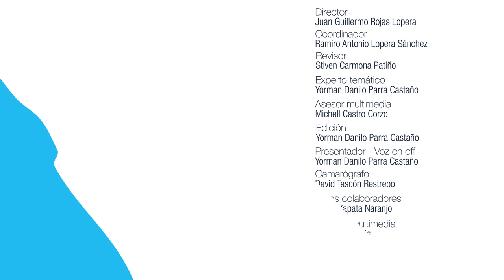PRÁCTICA DE LABORATORIO: El contactor eléctrico